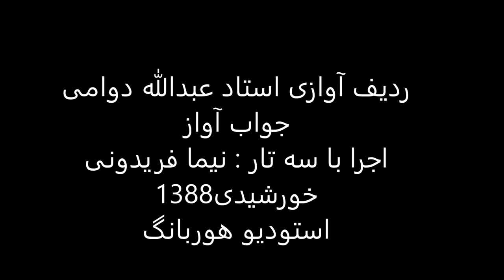ردیف آوازی استاد عبدالله دوامی اجرا باسه تار نیما فریدونی سال1388 افشاری قرایی